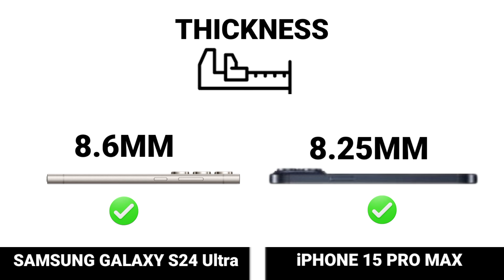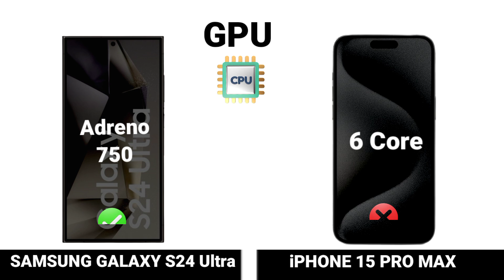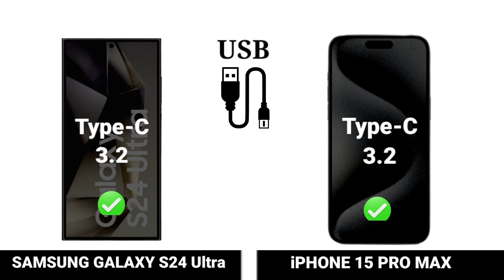Samsung Galaxy S24 Ultra Vs Iphone 15 Pro Max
Samsung Galaxy S24 Ultra vs Iphone 15 Pro Max speed test

Iphone 15 Pro Max processor kaisa hai
Iphone 15 Pro Max free fire test

Samsung Galaxy S24 Ultra processor
Samsung Galaxy S24 Ultra free fire test